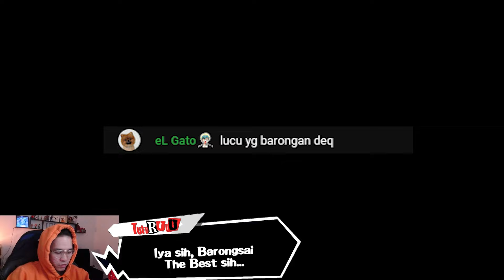MEREVIEW SKIN LUBAN PINGPONG !! LEBIH BAGUS DARI BARONGSAI?? - Honor Of Kings